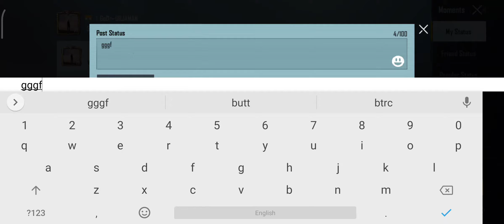SEASON 19 WEEK 1 ROYAL PASS MISSIONS PUBG MOBILE | WEEK 1 S19 RP MISSIONS | S19 WEEK 1 RP MISSION